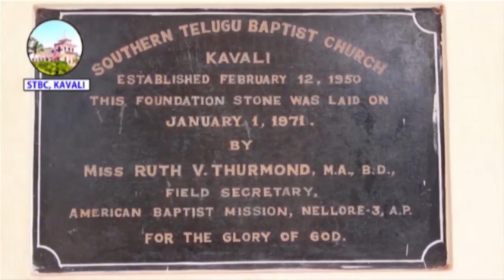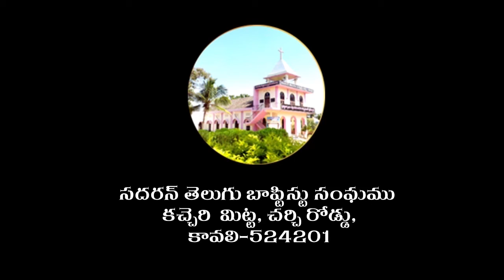SOUTHERN TELUGU BAPTIST CHURCH 23-06-19